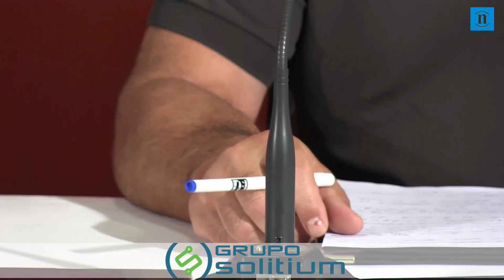El PSOE denuncia la «negligente» situación de la sanidad en la montaña oriental de León